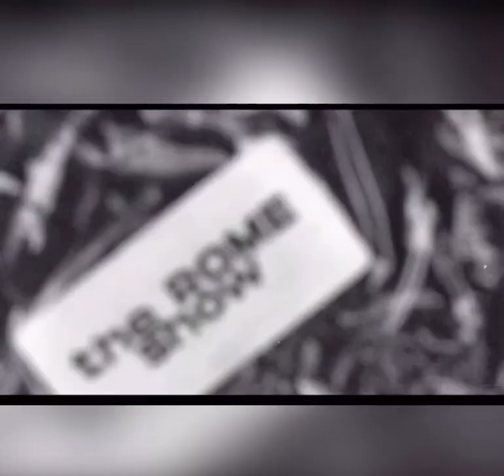Joe Aguiar On The Rome Show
Talking  With Big Radio Host Joe Aguiar From The River Talking About His Podcast And His Media Company Plus More!